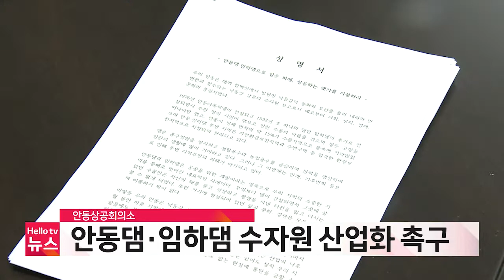안동상공회의소, 안동댐·임하댐 수자원 산업화 촉구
안동댐과 임하댐 물을
지역 발전의 자원으로 활용해야 한다는